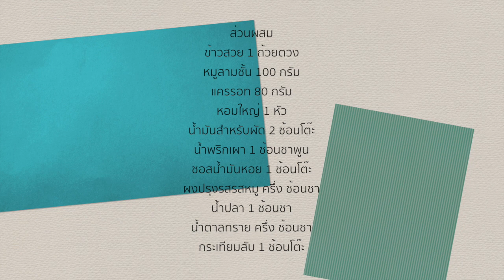ข้าวผัดน้ำพริกเผาหมูสามชั้น - เมนูอาหารจานเดียวข้าวผัดน้ำพริกเผาหมูสามชั้น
สูตรและวิธีทำข้าวผัดน้ำพริกเผาหมูสามชั้น - เมนูอาหารจานเดียวข้าวผัดน้ำพริกเผาหมูสามชั้น